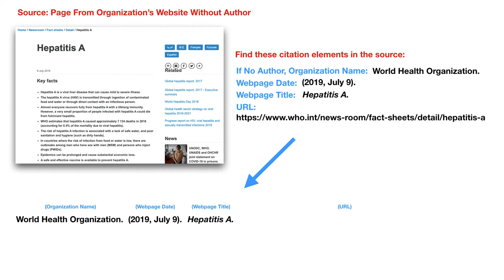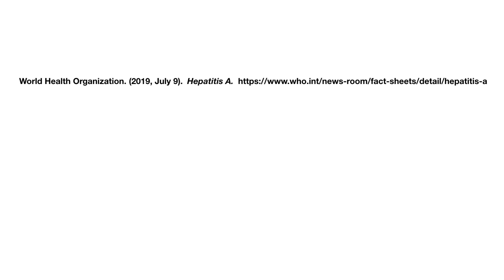APA 7th Edition: Webpage on a Website with an Organizational Group Author